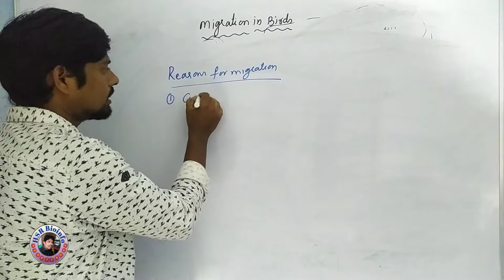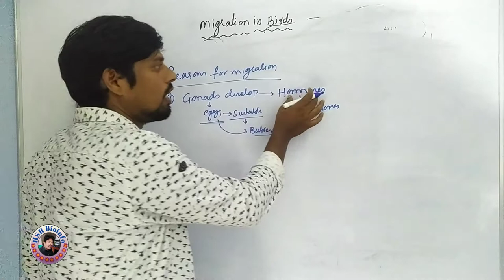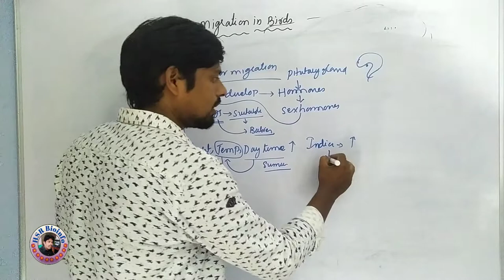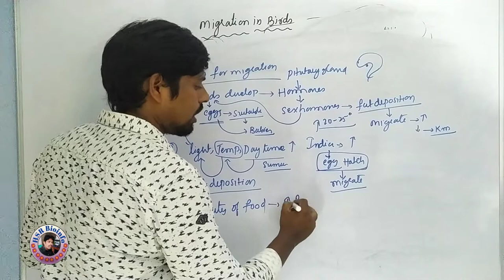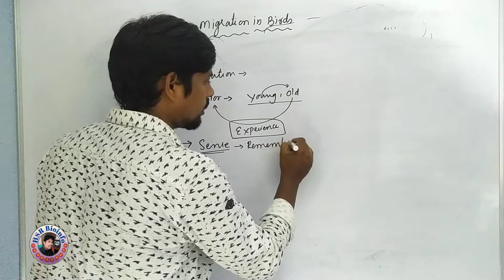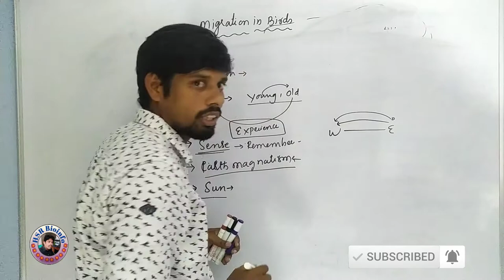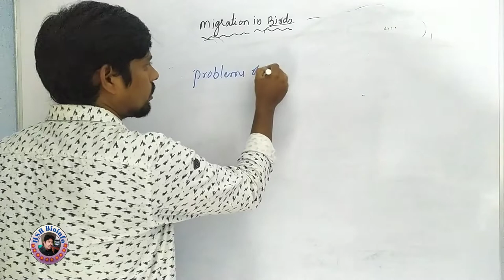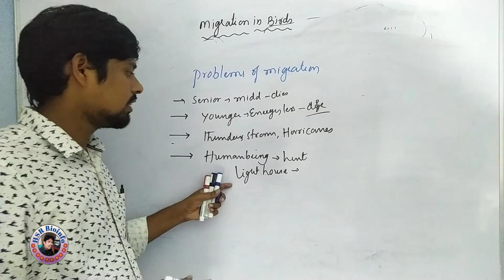Migration of birds-2 | Migration in Aves | Migratory birds | HSR Bioinfo